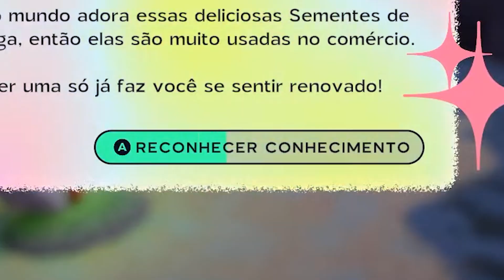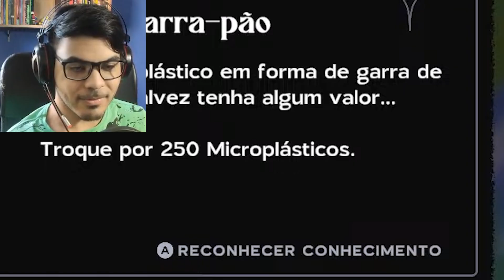O início do CARANGUEJO SOULS LIKE! - Another Crab's Treasure Ep1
Simplesmente um jogo de Caranguejo Souls Like!... O famigerado Dark Souls de Caranguejo! E não é que o negócio é bom mesmo?! Não julgue um caranguejo pela concha! Até por que eu perdi a minha... Mas esse é só o inivio do caranguejo souls like!

Nome do Jogo: Another Crab's Treasure

Espero que vocês gostem dessa gameplay de Another Crab's Treasure! Se quiser ver a série completa é só olhar a playlist, ou pode entrar no canal para ver a live jogando esse jogo ou outra gameplay de diversos outros jogos!

- To por aqui:

Terça e Quinta às 14:00 (Ta rolando aqui no YT mesmo por enquanto)